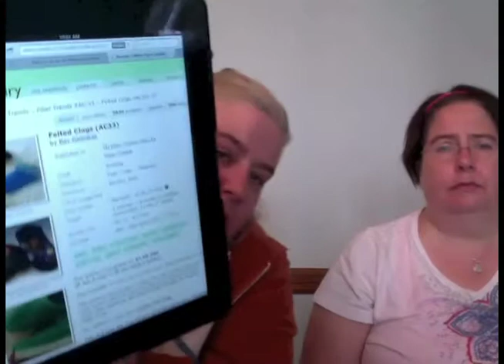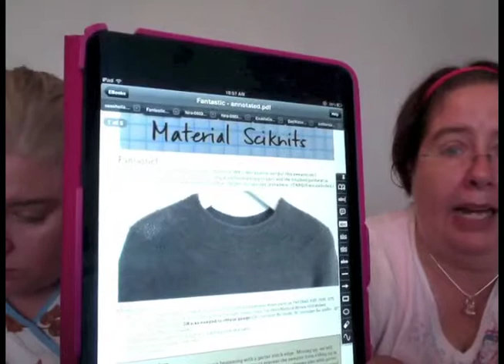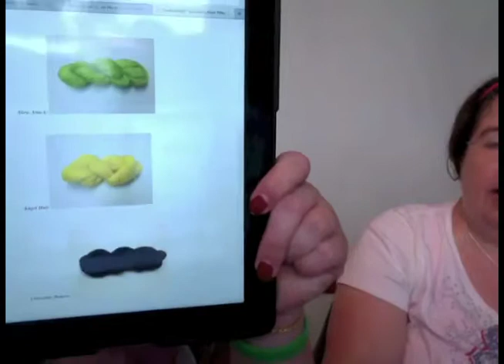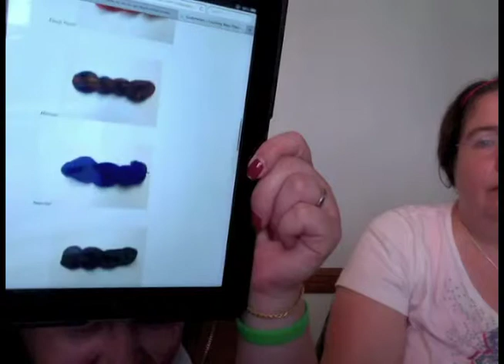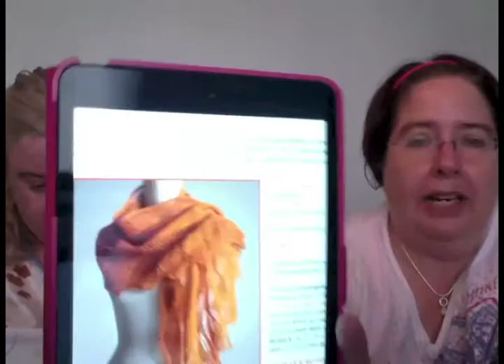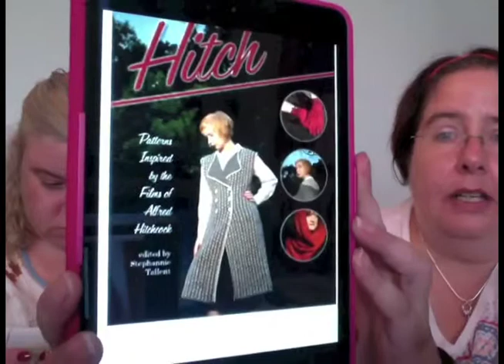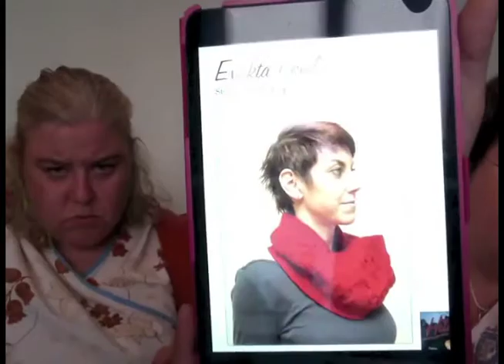Ep 128: Stay Gold, Pony Boy!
This week features Sheila's new project, a Folha Luz shawl in Leading Men Fiber Arts yarn. Wendy shows her Hiro Sweater, Zoom Loom blanket, Seashell Shawlk and sock in progress, and her finished handspun sweater. We review Leading Men Fiber Arts sock and lace weight yarn, and draw a prize for the Halloween Sock Yarn contest.